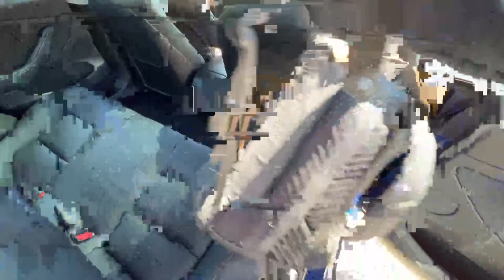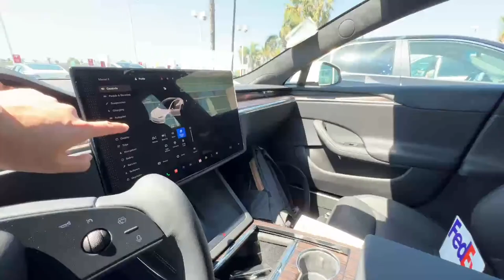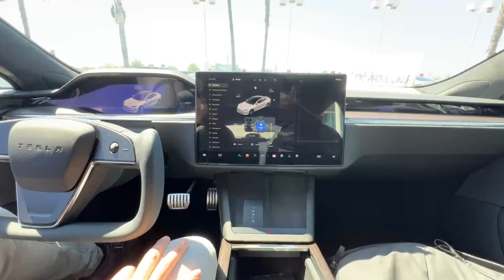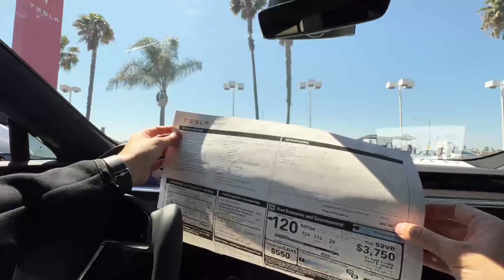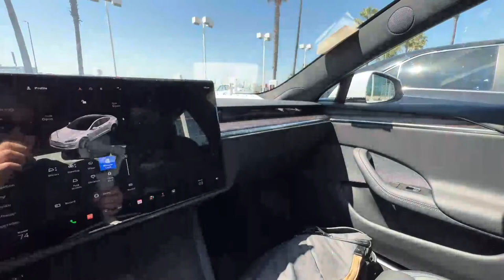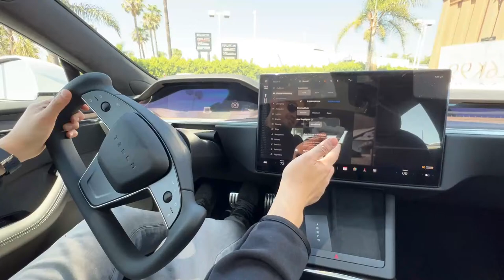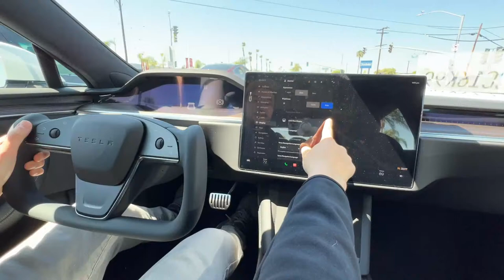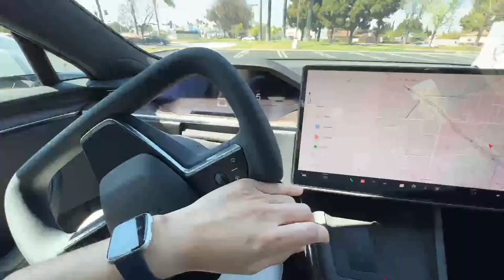[LIVE] 🔴 [irl] TAKING DELIVERY NEW 2022 TESLA 🙃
Hey, I'm Dennis. Thanks for stopping by! I created this page to make videos about my interests in tech, money (personal finance), and cars. The purpose of my content is to give a transparent viewpoint on my experiences.

[equipment]

☻Camera I Use
☻2nd Camera I Use
☻Lens I Use
☻2nd Lens I Use
☻Mic I Use
☻Camera Car Mount I Use
☻ND Filter I Use
☻Mist Filter I Use
☻we film with this phone sometimes

[Tesla Model 3 Mods & Accessories]

Cheap Floor Mats
Noise Reduction Kit

Follow Alisa!